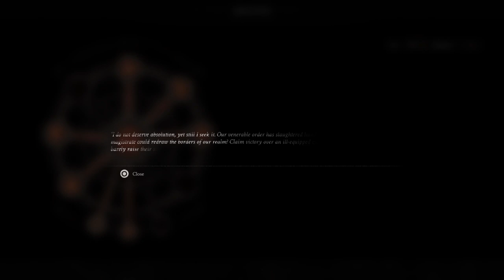Let's Play Mortal Shell - Ep 9 - Training = Having Demons Run Train on Me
Just look at that train of big, beautiful, burly demons advance upon my Piper Perri-ass self.
All weak and vulnerable and shit. Shit brah, it was not meant to go down like this.

Please be gentle with me, senpais.